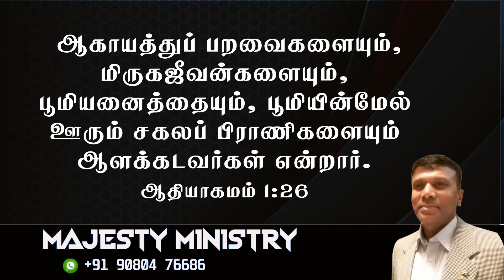" Have Dominion - over the earth "15 - 10 - 2022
" Have Dominion - over the earth "
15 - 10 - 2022